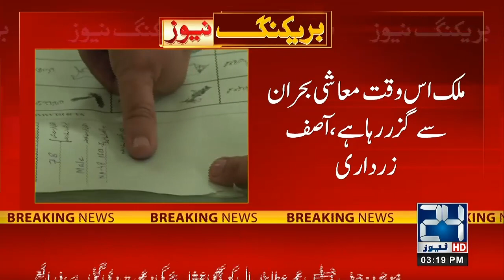3pm News Bulletin | 9 Sep 2023 | 24 News HD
3pm News Bulletin | 9 Sep 2023 | 24 News HD

24 News HD Is One Of The Leading News Channels Of Pakistan Bringing You The Latest Current Affairs From Pakistan And Around The World.  Live National Assembly ,Senate Session And Current Affairs